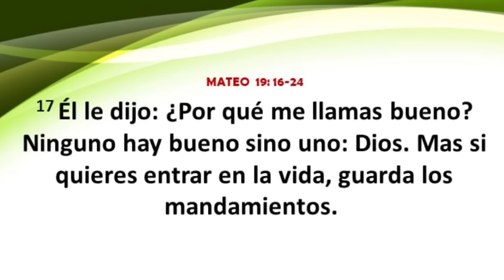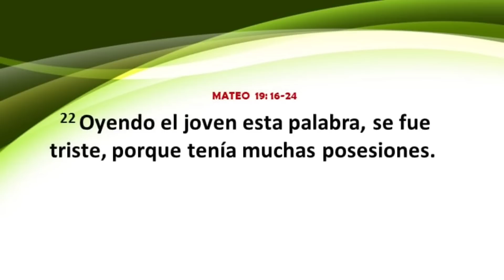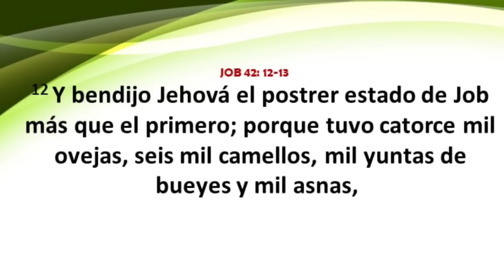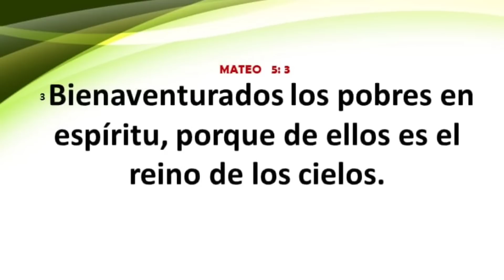Por esta Razón LOS RICOS No Entrarán AL CIELO ¿Qué dice LA BIBLIA sobre Los Ricos?